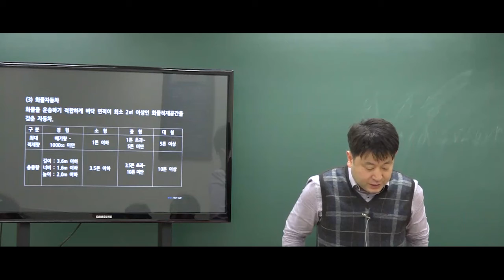9급운전직공무원 자동차구조원리 '특수자동차'